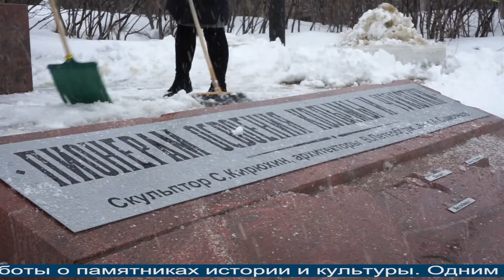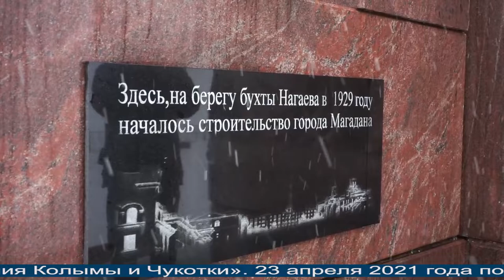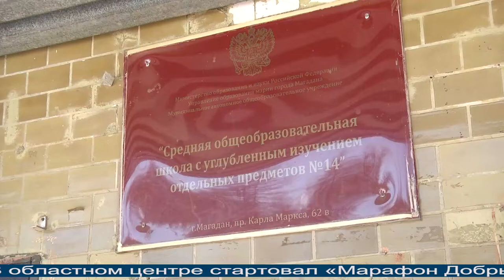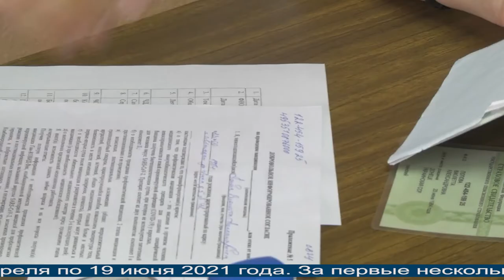Магаданское время от 27.04.2021